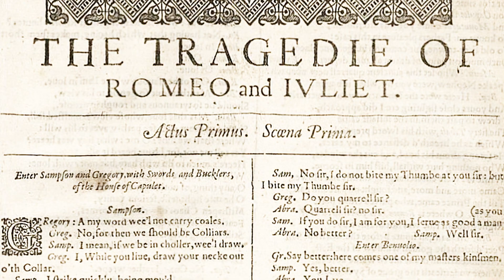Baz Luhrman vs Franco Zeffirelli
When adapting any written piece of fiction decisions must be made with regards to tone, theme and characterisation. Let's take a look at the different interpretations of Romeo and Juliet as portrayed in Franco Zeffirelli’s 1968 adaptation of the play and Baz Luhrman’s 1996 film and see how these interpretations affect the tone and direction of the story.

* Certain images, music & video clips were not created/owned by me.